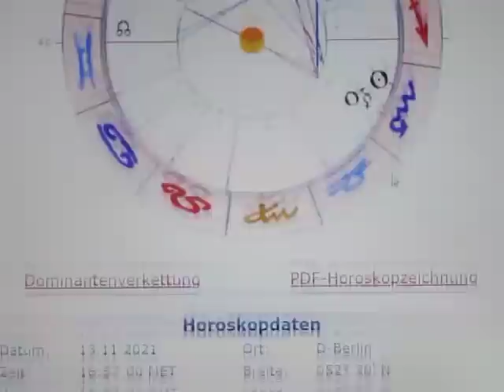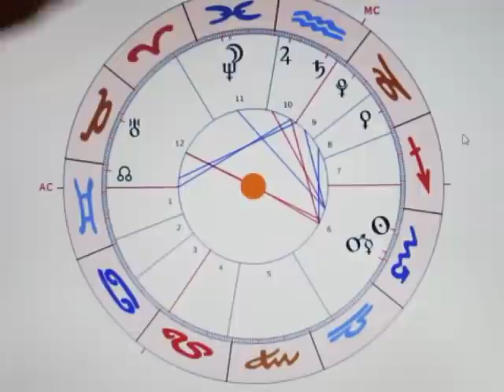4/5 - ME-180-UR - 13.11. Wird die UNGÜLTIGKEIT abgelaufener aber opportuner VERTRÄGE ignoriert?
Das feste Quadrat zwischen SONNE & JUPITER ist das "Nebenmotiv" dieses Horoskopes. Hier geht es um Übertreibung aber auch um überzogene Ansprüche bzw. auch um Beziehungsprobleme - da JUPITER immer auch für das Beziehungsprinzip steht. Die SONNE steht als H4 & H5 (Bevölkerung & Wachstum/Wohlstand) im offenen Konflikt mit offenbar UNGÜLTIGEN VERTRÄGEN (JUPITER H7 & H8) !?!
Übrigens habe ich den Text noch nicht mal fertig geschrieben, und auch dieses Video ist auf "wundersame Weise" schon innerhalb von ca. 6 Minuten - statt der üblichen ca. 30 Minuten hochgeladen...